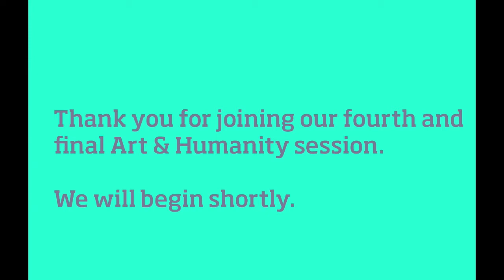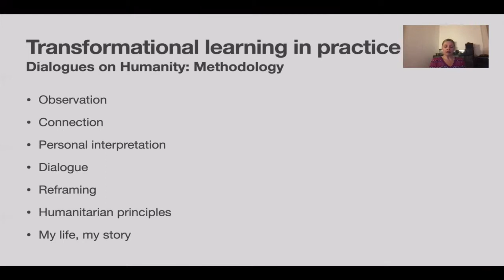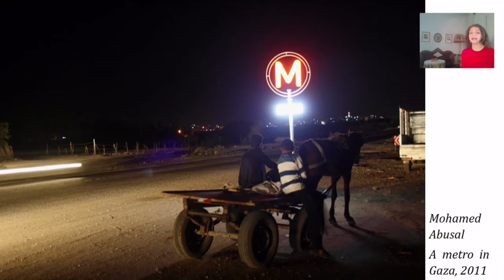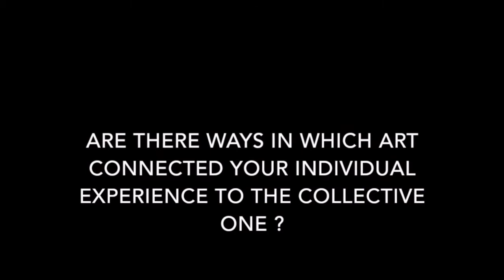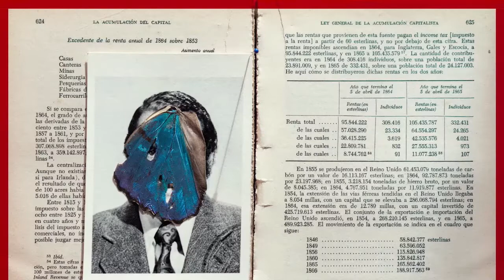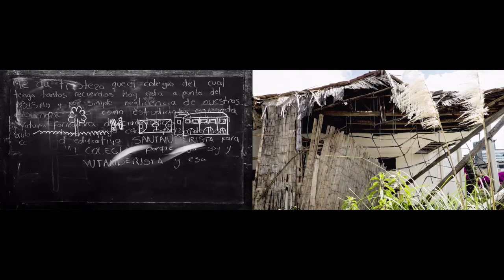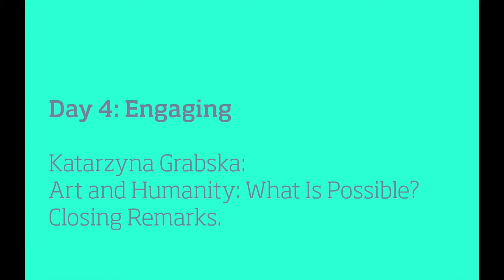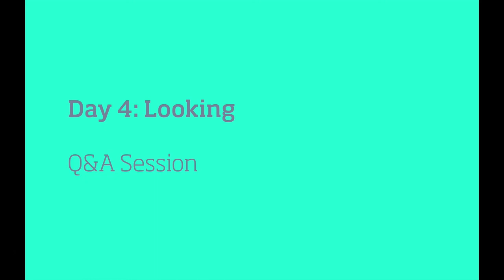Online Symposium Art & Humanity Day 4: Impacting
Every Tuesday afternoon in May at 4 p.m. (CET), join an international, multidisciplinary, and interactive online symposium on the relationship between art and humanitarian action. Learn from leading experts and take part in the live cocreation of an original artwork with Swiss artist Gilles Furtwängler.

Programme: Day 4 25th of may, 2021 – Impacting

00:00 Introduction
03:45 Afshan Heuer - The Art of Transformation

26:35 Paola Forgione - Swimming with The Artists: A Humanitarian Worker’s Perspective

46:20 Collaborative Artwork Session with Gilles Furtwängler

52:50 Luis Carlos Tovar - Jardín de mi Padre

01:13:50 Katarzyna Grabska - Closing Remarks.

01:40:20 Q&A Session

We are looking forward for you to join us and to have your feedback.
Enjoy this presentation.